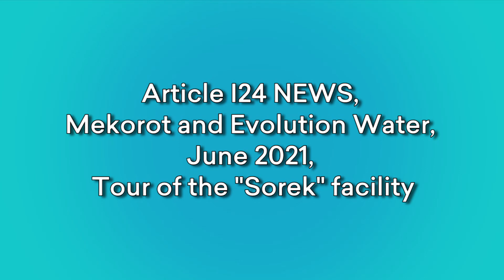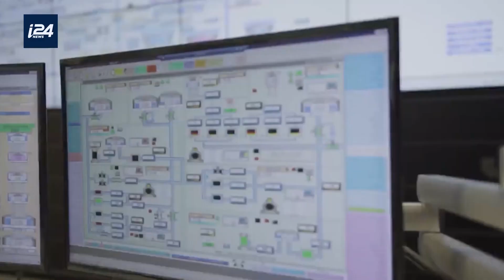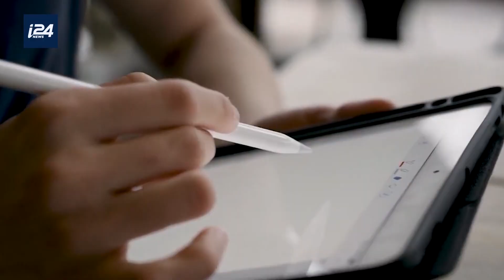I24 NEWS TV, the strategic cooperation of Israel's SOE MEKOROT with AI company EVOLUTION WATER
An article in English I24 NEWS TV, about the strategic cooperation and investment of Israel's national water company MEKOROT with the innovative artificial intelligence company EVOLUTION WATER to achieve significant energy efficiency in everything related to Israel's water infrastructure, this is a visit to one of the largest desalination plants in the world SOREK June 2021